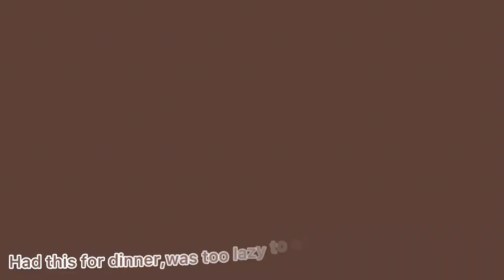Weekly Vlog||Spend a week with me|| Namibian Youtuber||Camilla Kandjii